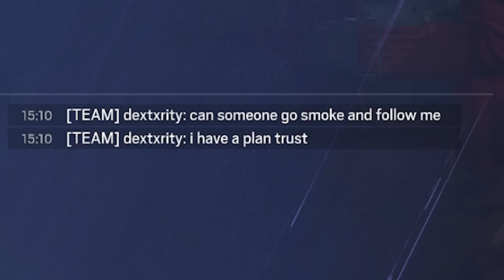DOKTOR'S CURSE IS BACK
Again...

Rainbow Six Siege Operation Twin Shells recorded on PC in 1080p60fps